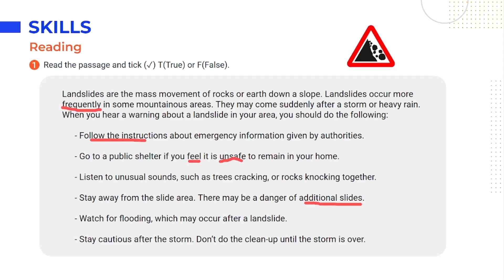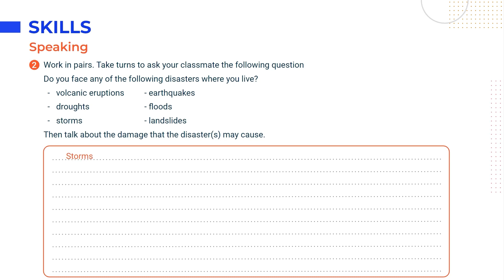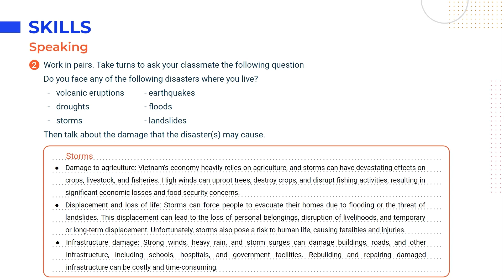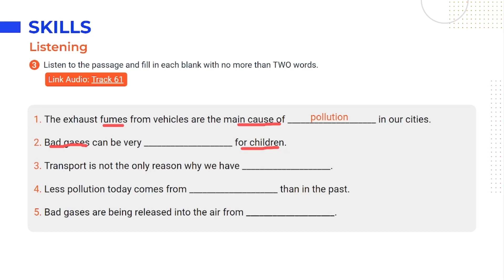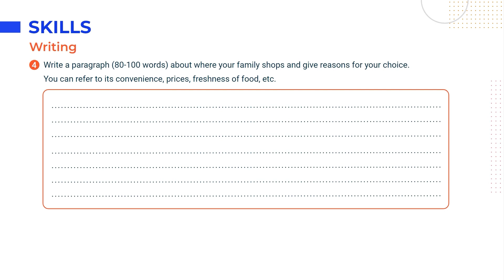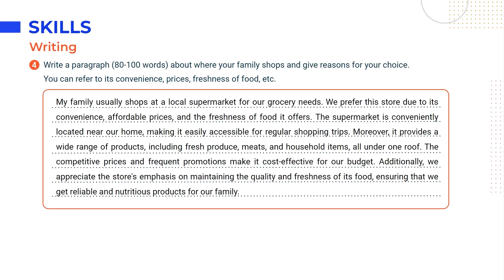Tiếng Anh lớp 8 Review 3: Skills - Global Success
Nhằm giúp học sinh trong quá trình chuẩn bị bài tại nhà cũng như học trên lớp, video này sẽ tóm tắt kiến thức trọng tâm, cung cấp đáp án và giải thích chi tiết cho các bài tập thuộc phần Skills - Review 3 Tiếng Anh 8 Global Success (Trang 103).

0:00 - Introduction
Reading
0:25 - 1. Read the passage and tick T (True) or F (False) for each sentence.
Speaking
5:29 - 2. Work in pairs. Take turns to ask your classmate the following question. Then talk about the damage that the disaster(s) may cause.
Listening
9:00 - 3. Listen to the passage and fill in each blank with no more than TWO words.
Writing
13:29 - 4. Write a paragraph (80 - 100 words) about where your family shops and give reasons for your choice. You can refer to its convenience, prices, freshness of food, etc. You may begin with